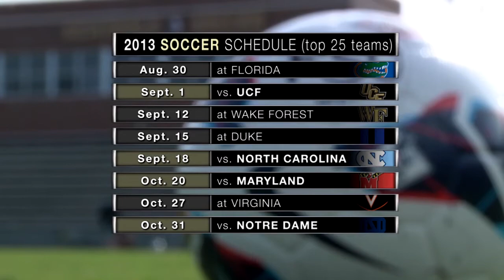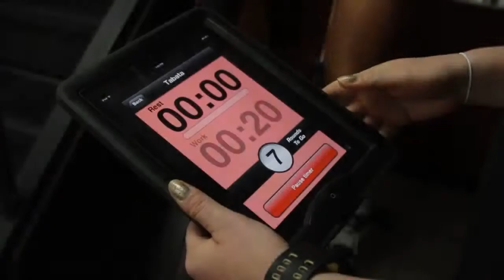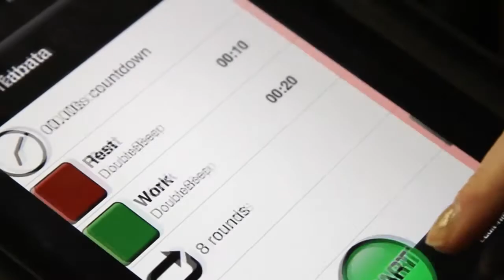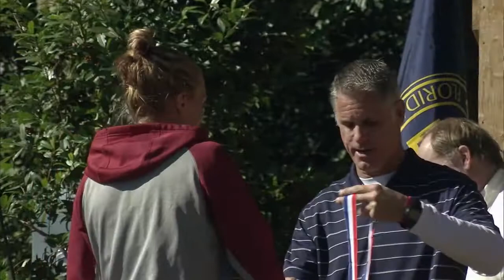FSU First Look Fall Sports 2013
Courtesy Seminole Productions:
Produced and Edited by Sarah Hartle and Sharni Howarth
Stories written and voiced by Layne Herdt
Hosted by Tom Block